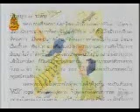ทไวไลท์โชว์ ดร. สนอง 4/5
ดร.สนอง กับ ทไวไลท์โชว์ ออกอากาศทาง ITV ๘ มกราคม ๒๕๕๐